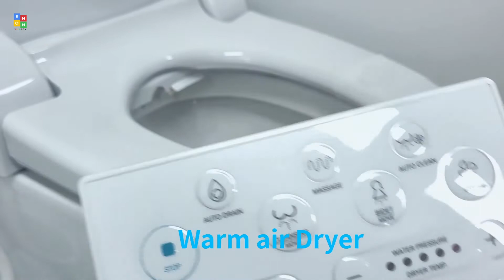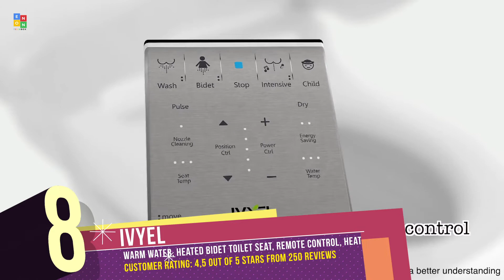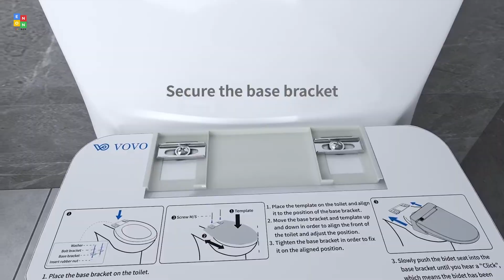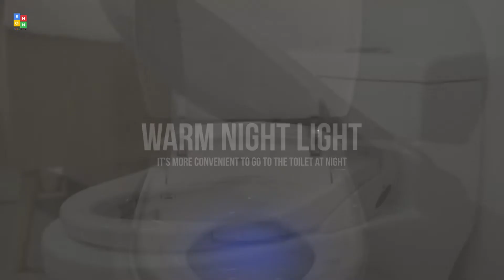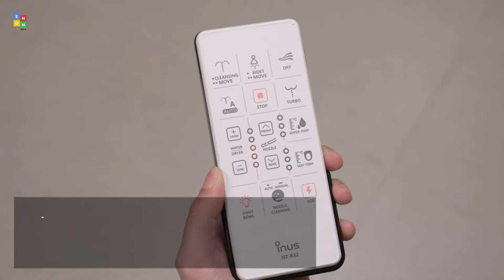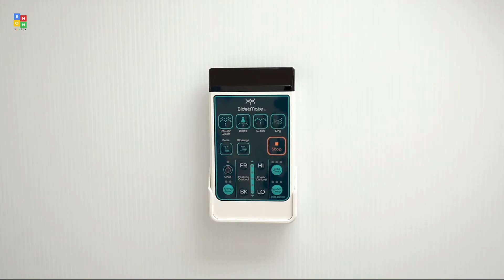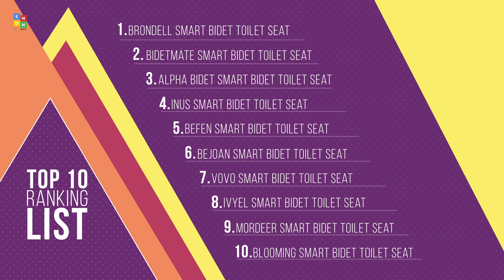Top 10: Best Smart Bidet Toilet Seats of 2022 / Warm Water, Dryer, Heated Seat, LED Nightlight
00:00 Blooming Heated Toilet Seat

00:48 MORDEER Smart Toilet Seat

01:32 Ivyel Smart Electric Bidet for Toilet Seat

02:02 VOVO Smart Bidet Toilet Seat

02:54 Bejoan Bidet Toilet Seat

03:32 BEFEN Electric Bidet Toilet Seat

04:16 inus Electric Smart Bidet

04:44 ALPHA BIDET Bidet Toilet Seat

05:17 BidetMate Bidet Heated Smart Toilet Seat

05:49 Brondell Luxury Bidet Toilet Seat